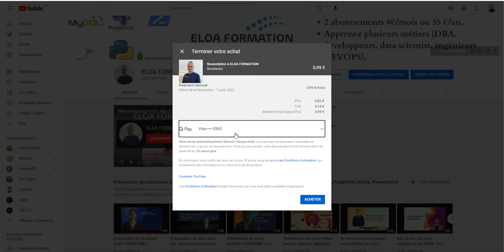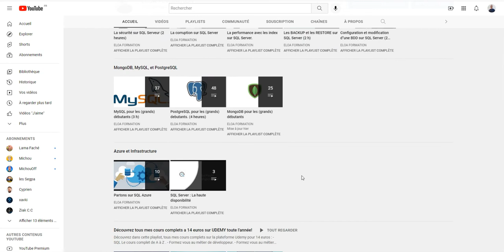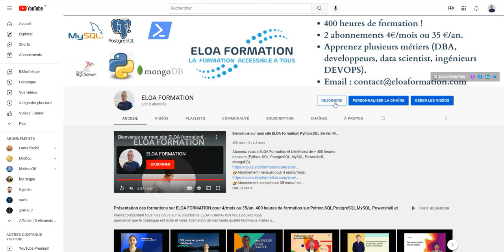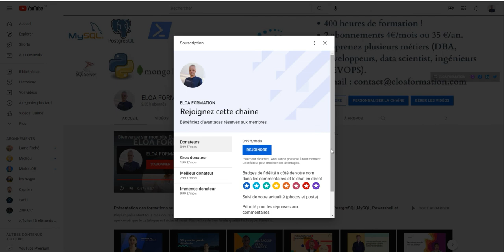Devenez membre de ma chaîne, et aidez moi a développez cette chaine qui grossit de jour en jour : )